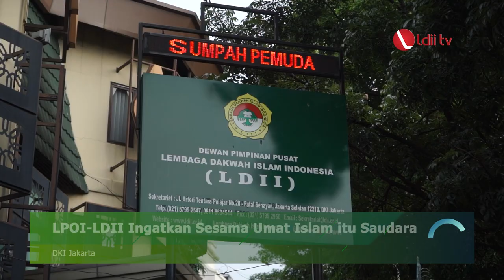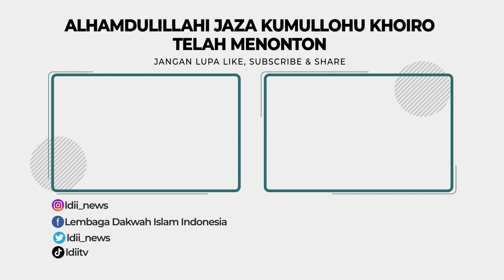LDII TV: LPOI-LDII Ingatkan Sesama Umat Islam itu Saudara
Sekretaris Lembaga Persahabatan Ormas Islam (LPOI) KH Imam Pituduh berkunjung ke kantor DPP LDII, Jakarta, pada Jumat (13/1). Dalam kesempatan itu, Imam menyatakan, umat Islam itu bersaudara sehingga tidak mudah dipecah belah oleh isu yang tidak mendasar.

“Bersaudara itu, karena kita sama-sama satu tanah air, seiman, saudara sekemanusiaan. Persaudaraan itu tidak boleh diceraiberaikan oleh isu-isu yang tidak berdasar. Jika sebagai saudara itu, sebagai mana jasat yang satu (kajasadil jasad) atau saling memperkuat satu sama lain. Sebagaimana jasad yang satu, jika jasad itu kecubit, ya, semuanya merasa tercubit,” tutupnya.

Facebook : Lembaga Dakwah Islam Indonesia